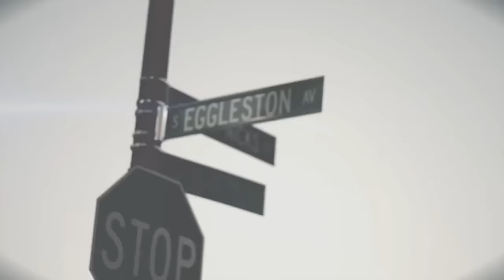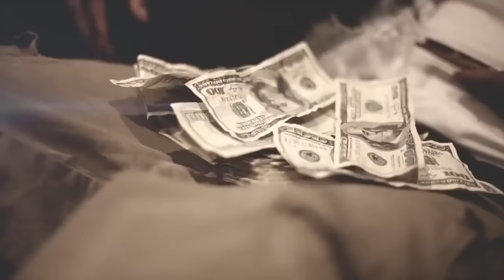SD - "Habits" (feat. Gino Marley) [Official Video]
You are watching the official music video for "Habits" featuring Gino Marley by SD, from the album "White Bitchez", in stores now via Truly Blessed / iHipHop Distribution.